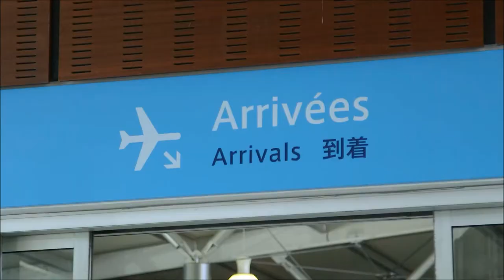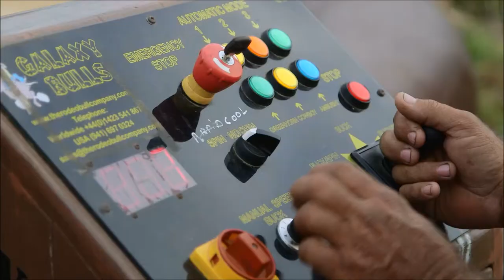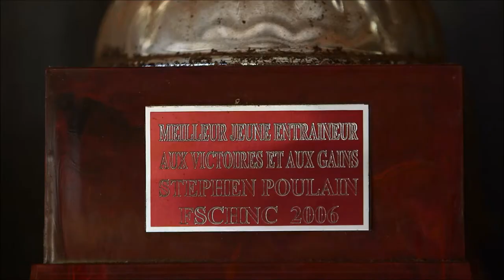"Un jour en fête" Au coeur de la Foire de Bourail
Documentaire incarné de 90' par Raphal Yem au cœur de la brousse Calédonienne avec comme fils conducteurs le cheval et la foire agricole de Bourail.
Réal:L.Buchemeyer